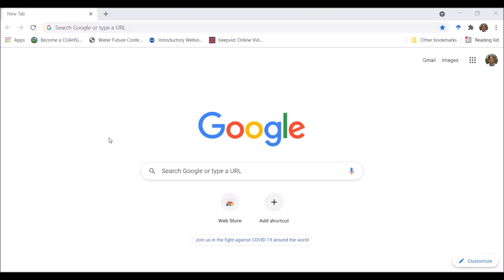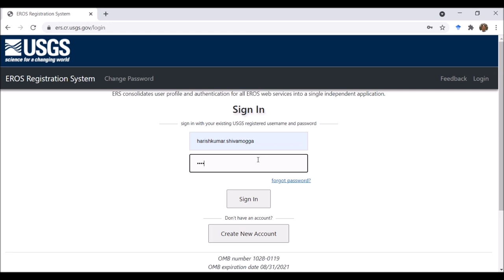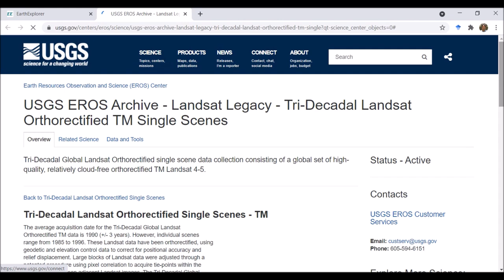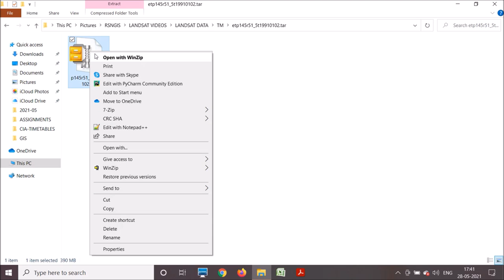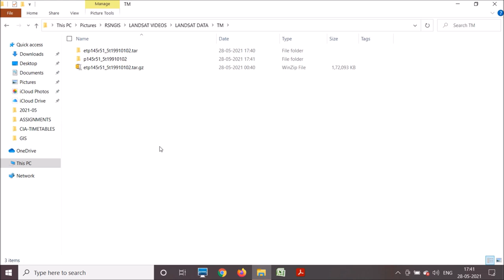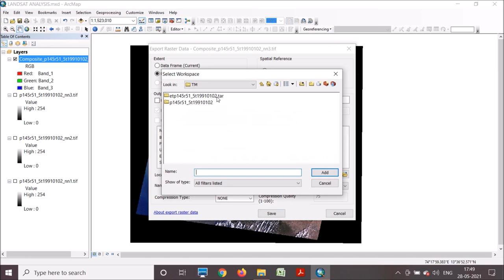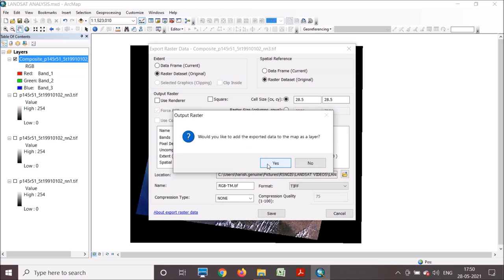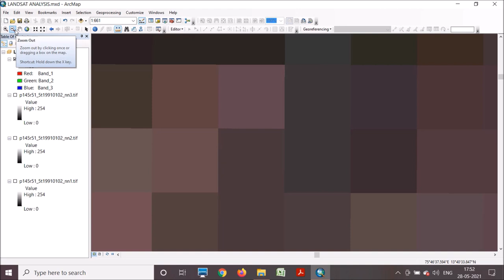Lecture-1: Downloading and Visualizing the Remote Sensing Datasets.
(Headphones Recommended for better Audio Clarity)

REMOTE SENSING FOR BEGINNERS:

The above series is focused upon Beginners who are interested to learn practical use of Remote Sensing and GIS techniques. Also as a part of the VTU Curriculum, Remote Sensing and GIS is offered as an Open Elective for 6th B. E. Course. The series is also an attempt to teach basic hands-on experience for the students who have opted the subject.